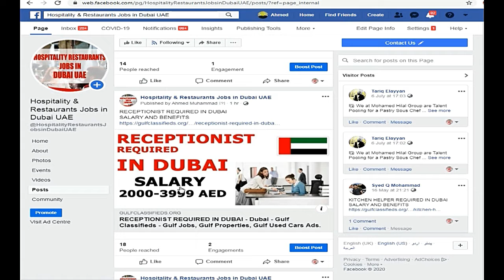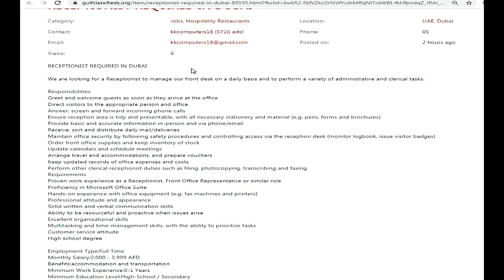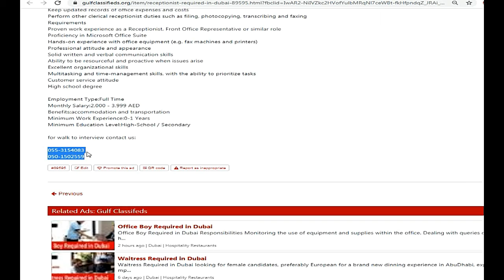RECEPTIONIST REQUIRED IN DUBAI| How to Apply | Hospitality Restaurants Jobs in Dubai UAE